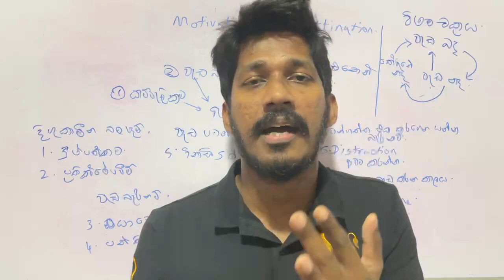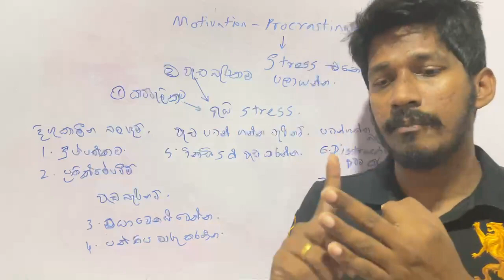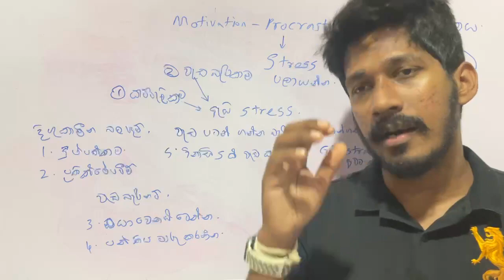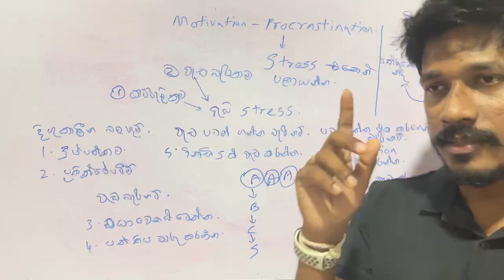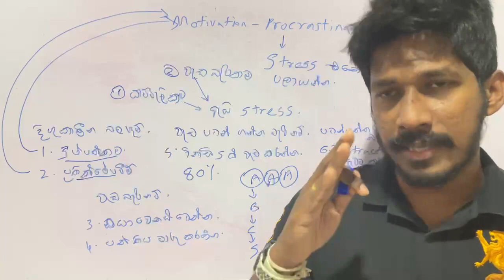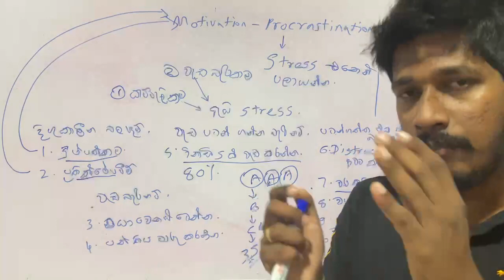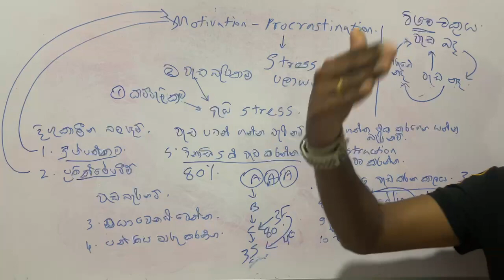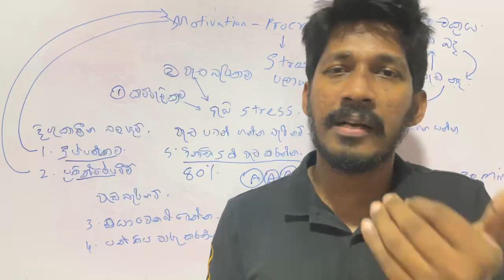වැඩ කල් දැමීම නතර කරන විදිහ Defeating Procrastination sinhala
Notes.lk වෙබ් අඩවියේ register වන ආකාරය පියවරෙන් පියවර  හා pay කරන සියලු ආකාර පිලිබද විස්තර මේ video එකෙන් බලන්න පුලුවන්.

මේ වනතෙක් ඉගැන්වූ සියලු මාස වලට අදාල පාඩම් ඔබට notes.lk වෙබ් අඩවියෙන් නැරඹිය හැකියි.

Online Class telegram group එකට join වෙන්න. Classes සම්බන්ධව සියලු විස්තර group එකෙන් ලබාගන්න පුලුවන්.